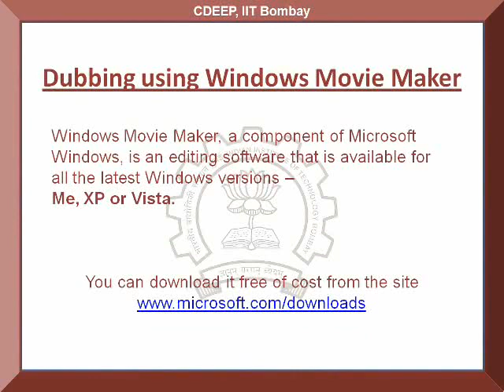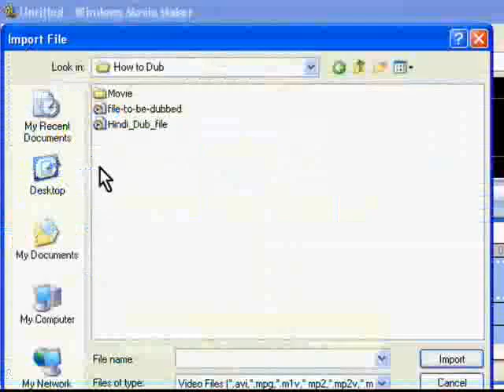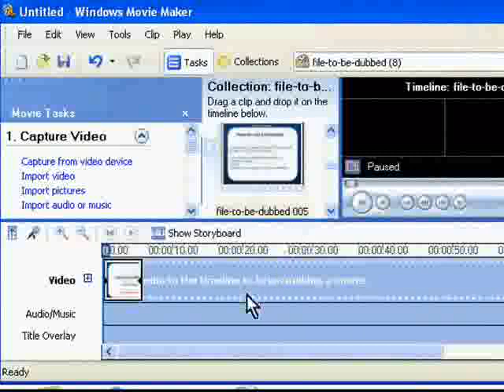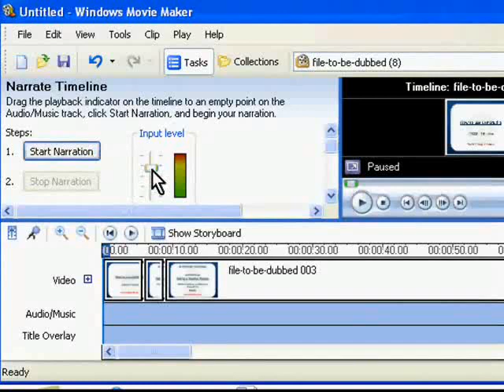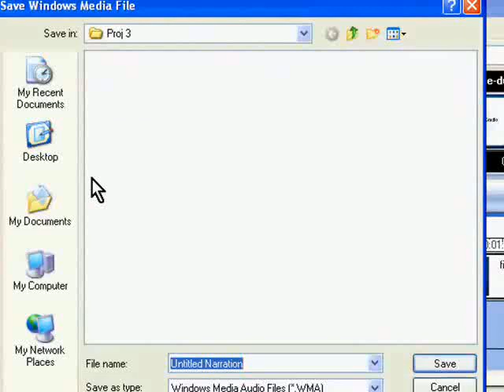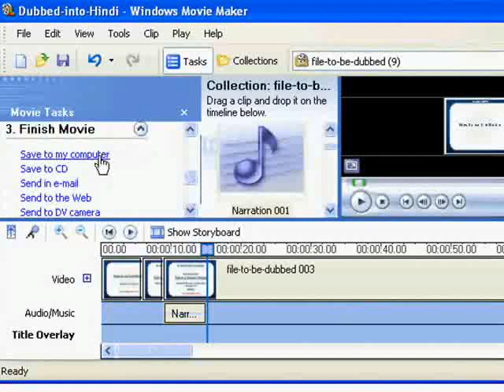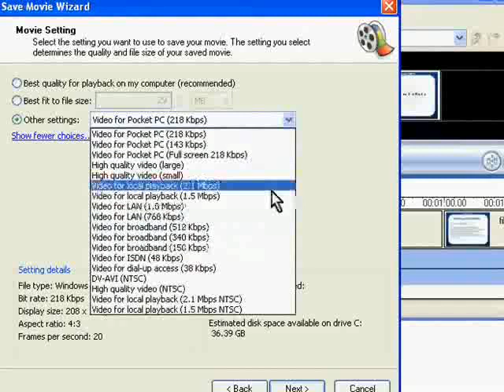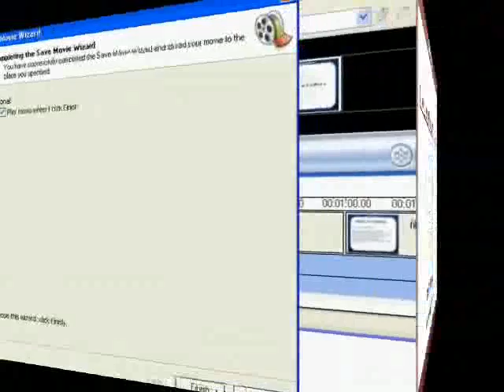Dubbing a spoken tutorial using Movie Maker - Assamese